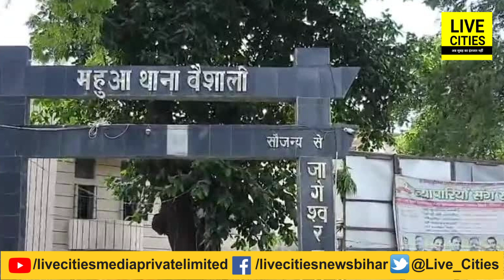Bihar DGP R.S. Bhatti की Police ने शुरू किया असली खेल, चंवर में दौड़ा-दौड़ाकर पकड़ लिया इसे